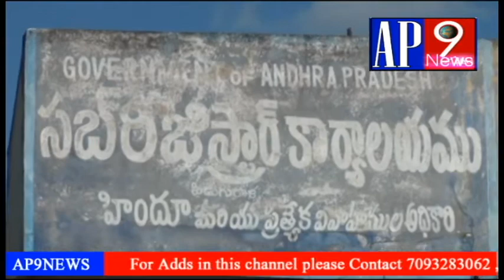ap9news గుంటూరు జిల్లా న్యూస్‌ 31 08 2017